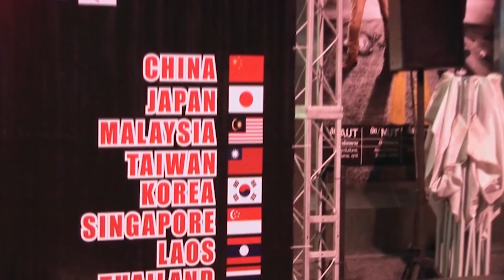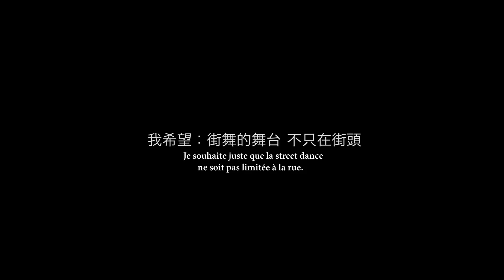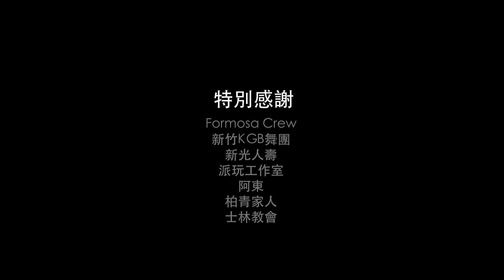Street dance anti-gravité 匠人魂 #03 反地心引力的街舞夢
Le fondateur de TBC, B-Boy Gino (Huang Bo-ching), récompensé de nombreux grands prix internationaux en street dance (littéralement, danse de rue), mène son art sur la scène internationale, permettant à Taïwan de se retrouver sur la carte de la street dance. B-Boy Gino s’est consacré à la création de nouveaux mouvements de danse et a depuis longtemps l’ambition de diriger et chorégraphier des spectacles de street dance. Il a pour but de rendre la culture de la street dance encore plus intéressante en y incorporant d’autres éléments artistiques, ainsi qu’une dose de culture locale. Il a produit avec succès la première pièce taïwanaise combinant street dance, théâtre et musique originale, Dreamer.

La vidéo ci-dessus est fournie par l'Association générale de la culture chinoise.